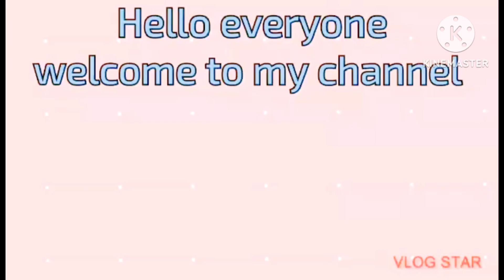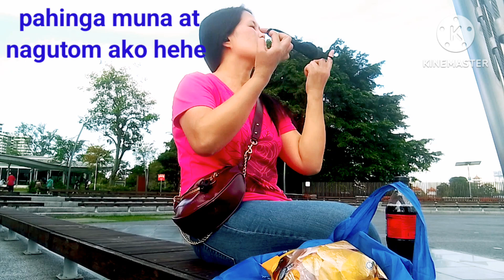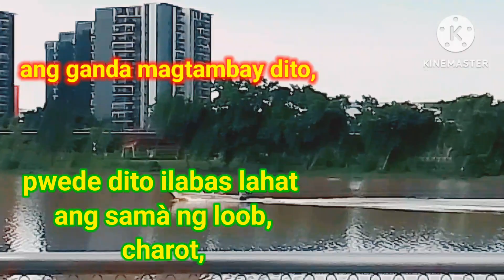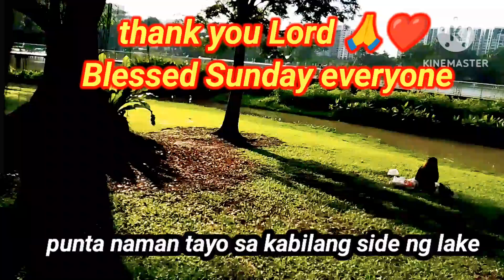Pasyal Tayo sa Jurong Lake Gardens